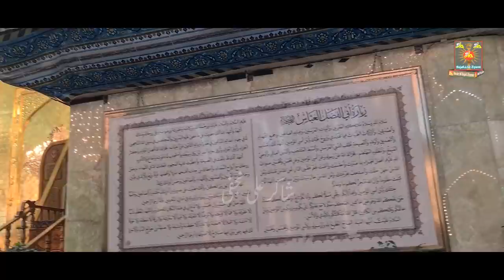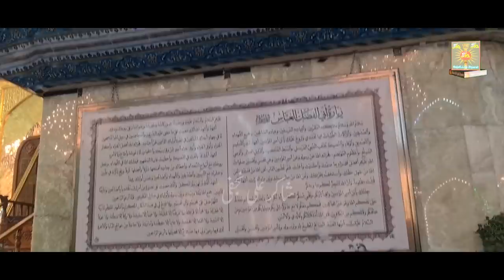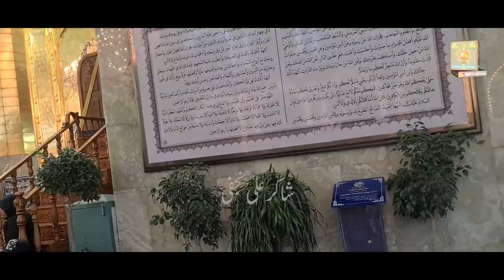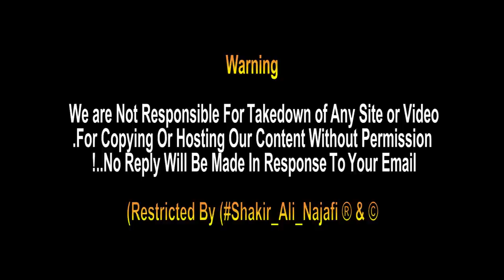Holy Shrine Of Imam Hussein as And Hazrat Abal Fazal Abbas a.s | Karbala Iraq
🌸Holy Shrine Of Imam Hussein as
The Imam Husayn Shrine or the Place of Imam Husayn ibn Ali is the mosque and burial site of Husayn ibn Ali, the third Imam of Shia Islam, in the city of Karbala, Iraq..

🌸Hazrat Al-Abbas (AS) Holy Shrine
The Al-Abbas Shrine is the mausoleum of Abbas ibn Ali and a mosque, located near the Imam Husayn Mosque in Karbala, Iraq. Abbas was son of Ali ibn Abi Talib and the half-brother of Imam Hasan and Imam Husayn. He was Husayn's flag-bearer in the Battle of Karbala and chief of his caravans.